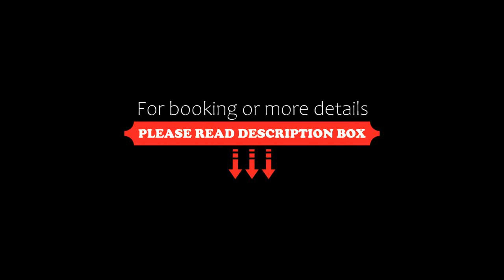Melaka The Straits Residence, Melaka, Malaysia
About Property:
You're eligible for a Genius discount at Melaka The Straits Residence! To save at this property, all you have to do is sign in.
Offering city views, Melaka The Straits Residence in Melaka offers accommodation, an outdoor swimming pool and a terrace.

Fitted with a balcony, the units offer air conditioning and feature a flat-screen TV and a private bathroom with bidet and free toiletries. There is also a microwave, minibar and a kettle.

Popular points of interest near the a...
Property Type: Hotel
Address: Jalan Melaka Raya 2 The Straits Residence, 75000 Melaka, Malaysia
Searching For
1. Melaka The Straits Residence - Melaka - Malaysia
2. Melaka The Straits Residence - Melaka - Malaysia Address
3. Melaka The Straits Residence - Melaka - Malaysia Rooms
4. Melaka The Straits Residence - Melaka - Malaysia Amenities
5. Melaka The Straits Residence - Melaka - Malaysia Offers and Deals
Audio Credit:
Track Title: Reasons To Hope
Artist: Reed Mathis